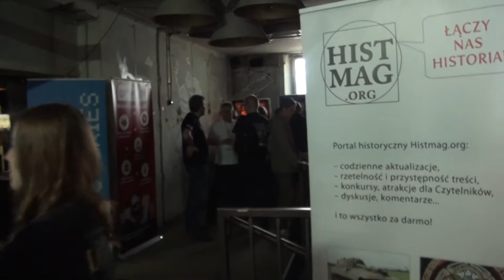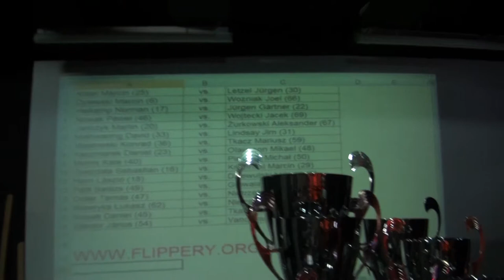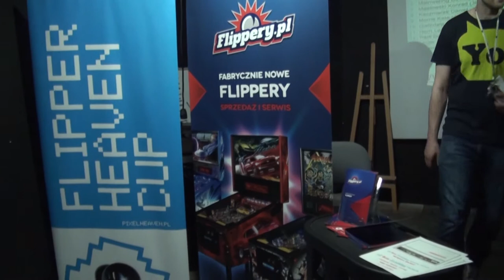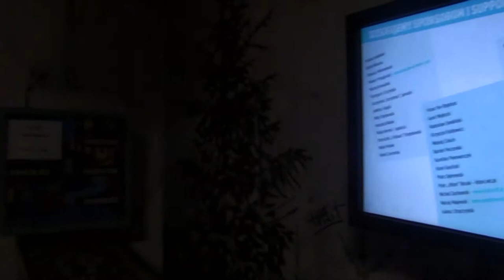Pinball News - Eight Minute Tour - Polish Pinball Open 2014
David Mainwaring shows us around the Pixel Heaven show which hosted the Polish Pinball Open 2014